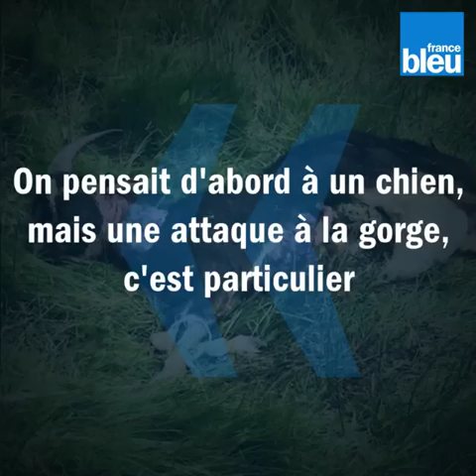Un troupeau de moutons et de boucs attaqué par un loup en Alsace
Un troupeau de moutons et de boucs a été attaqué à la fin du mois de mai 2019 sur les hauteurs de Ranrupt, en contrebas du massif du Champ du Feu, en Alsace. Un bouc a été égorgé et un agneau emporté. Le loup à l'origine de l'attaque a été photographié à proximité grâce à un piège-photo.